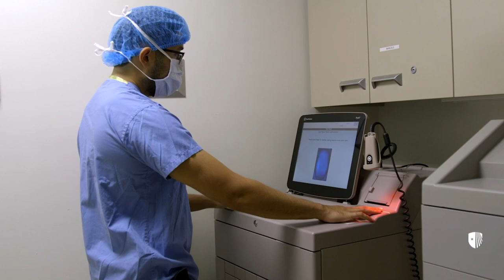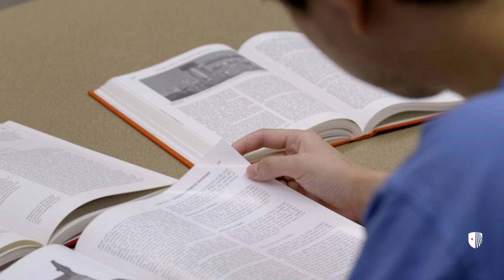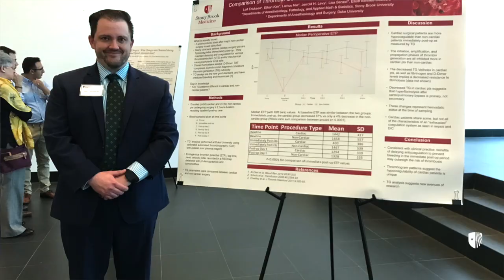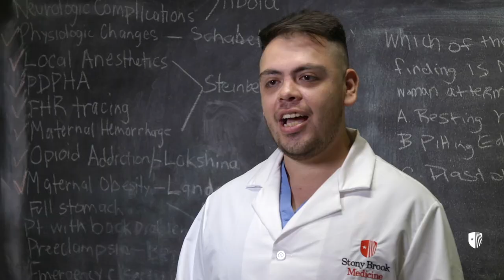Choose Stony Brook: Anesthesiology Residency Program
Hear what makes fellowship at  @Stony Brook University 's Renaissance School of Medicine unique for Anesthesiology. As one of the only Level I Trauma centers, residents are able to see a variety of acute cases - uniquely positioning them for the future.